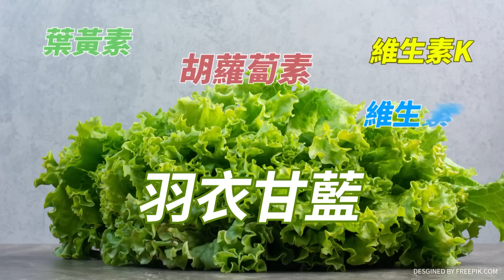台電害死"五千條命"還高高在上嗆聲"無助阿北":那是你家的事一毛錢都不會給